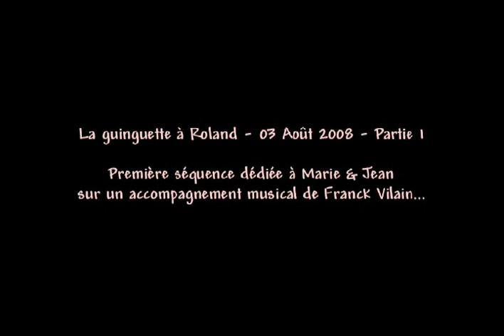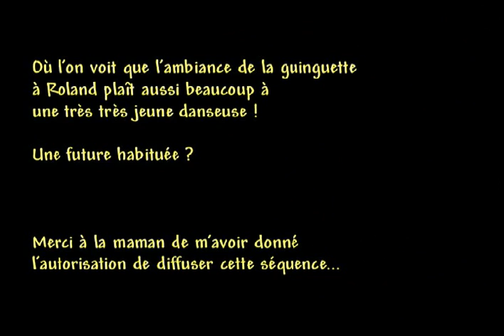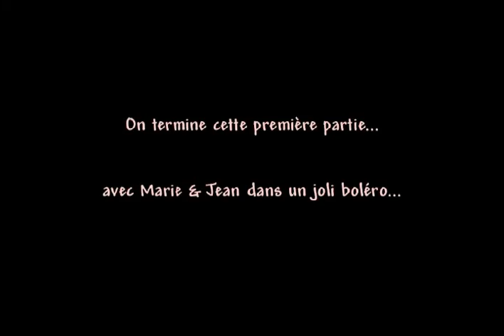N°30 - La guinguette à Roland 16 - 3 Août 2008 - Partie 1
(Copyright Serge Bravard)
Encore de superbes moments à passer en compagnie des habitués de cette guinguette... A l'honneur dans cette série... Marie & Jean, qu'on va retrouver aussi dans le second volet...